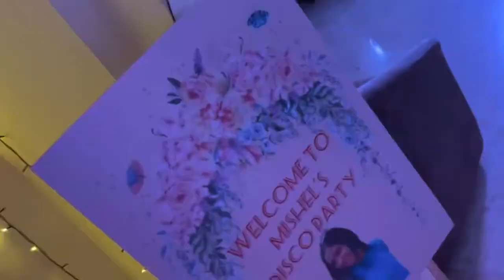MISHEL’S birthday vlog | I FELL OFF THE CHAIR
Hello everyone
I hope you guys enjoyed watching the video as much as I loved making it for you guys also please don’t forget to like comment share and subscribe to my channel.
Thanks much :)